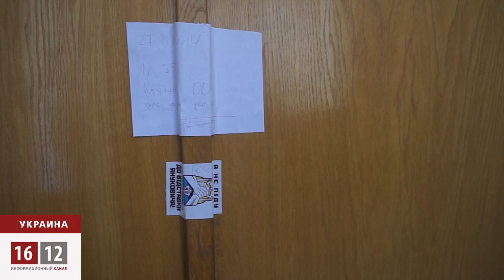Освобождают, но не сдаются / 1612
В среду днем участники Евромайдана решили освободить некоторые, занятые ими ранее, государственные учреждения. Так, они покинули помещение Министерства юстиции Украины. Члены организации «Спильна справа» начали покидать здание Министерства агрополитики. В ответ оппозиционеры ждут от властей освобождения арестованных на Майдане людей.